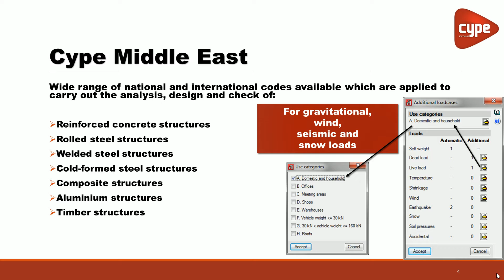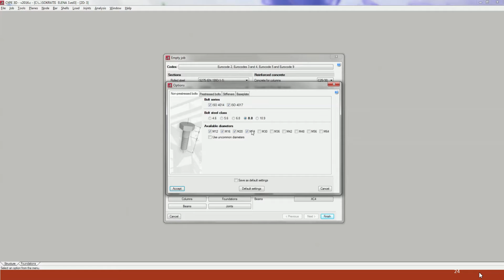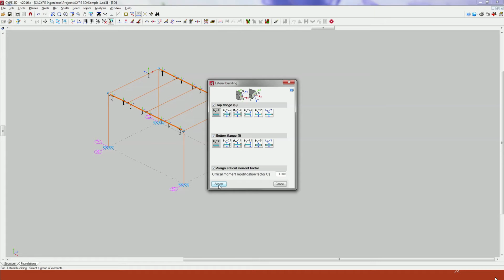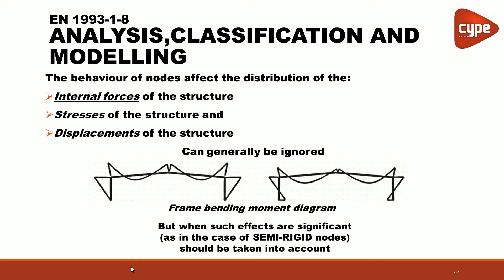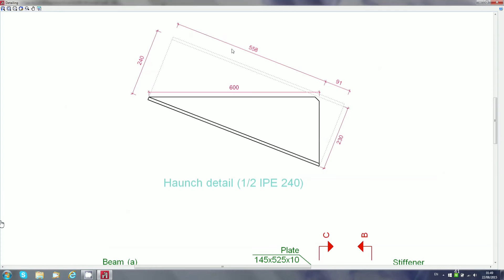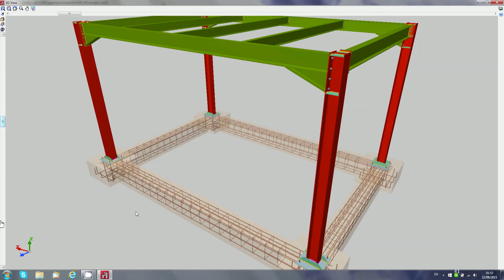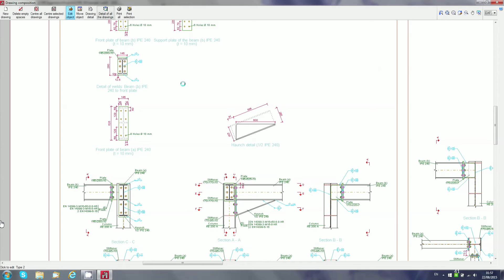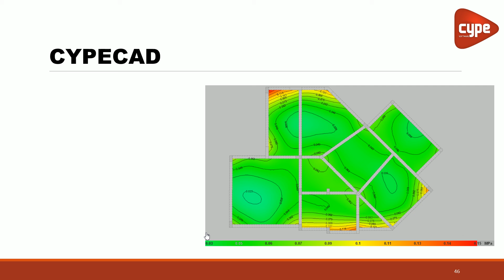CYPE Middle East Seminar - 26/02/2016 - White Palace Hotel, Riyadh, Kingdom of Saudi Arabia